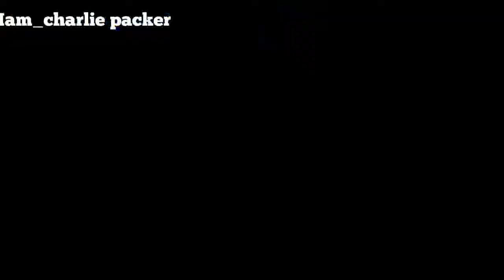March 13, 2021